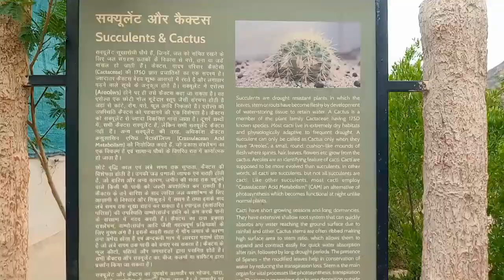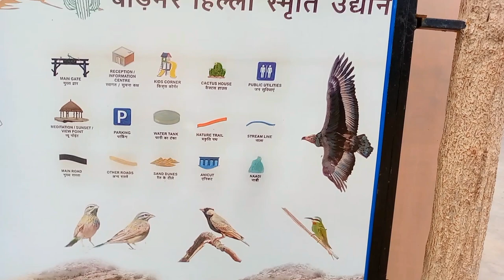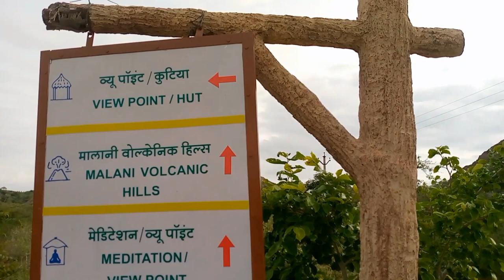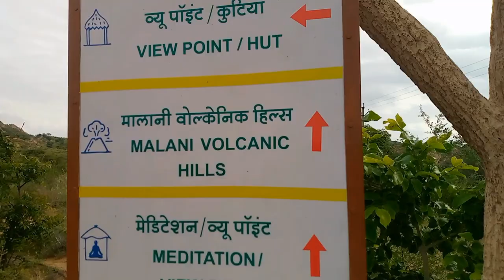बाड़मेर का हिली स्मृति उद्यान ⛰️📍Barmer's Hill Memorial Garden Vlog🏡❤️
हिली उद्यान बाड़मेर
Hilly udhyan barmer

hilly barmer
हिली बाड़मेर

barmer vlogs
barmer hilly
barmer hilly udhyan
barmer Hilly
barmer weather
barmer view
barmer gadh
barmer Vlog

my Instagram I'd = I'm on Instagram as @its_ranveer04. Install the app to follow my photos and videos.